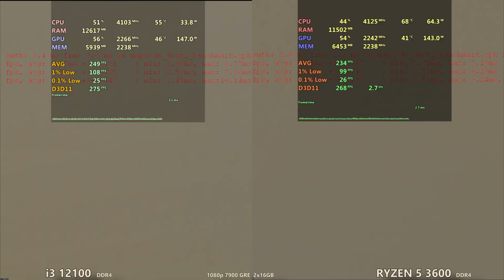i3 12100 vs Ryzen 3600 in 2025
Intel 12th gen 12100f vs Ryzen 3600 Is the difference BIG in 2025 ?

Room temp - 31 deg
1080p resolution
jun 2025 drivers

Ryzen 5 3600 stock speed
Cooler master 620s air cooler  dual tower

12th gen i3 12100 stock speed
 Nzxt kraken 360 aio
Asus prime z790a wifi ddr5 RAM

2 x 16gb ddr5 6000mhz  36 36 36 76 gskill s5
2 x 16gb ddr4 3600mhz 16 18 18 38 gskill agies
 Sapphire pure rx 7900gre 16gb ddr6 triple fans